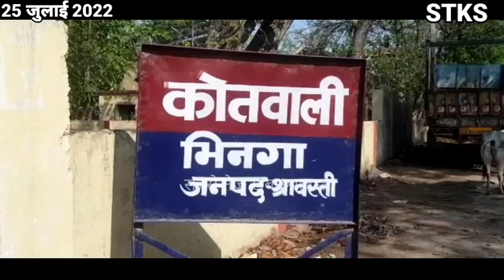श्रावस्ती पुलिस फ़्लैश न्यूज़